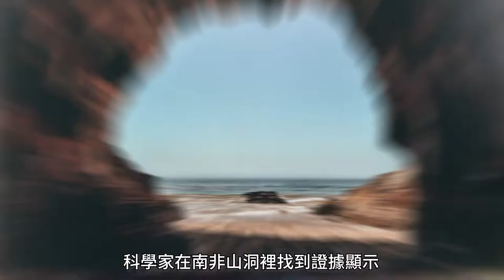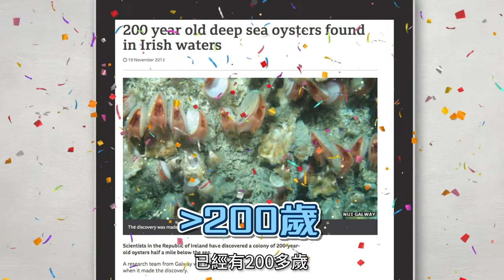蠔的前世今生之一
個個都鍾意食蠔，但個個都識蠔？「蠔的前世今生」一連四集，同你一齊去認識呢個海洋寶物！
冬天打邊爐，又點少得鮮蠔？配上李錦記蠔油，真係鮮味大爆發，滋味非凡呀！咁你又知唔知世界上有幾多種蠔、最長壽嘅蠔有幾多歲、最大隻嘅蠔有幾長？一齊去片！